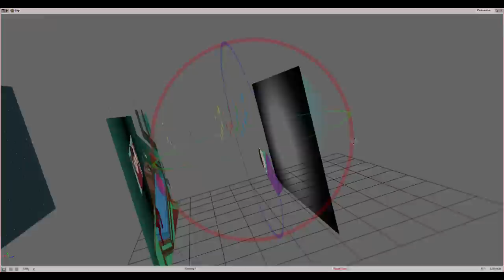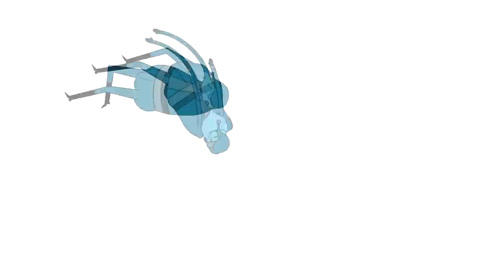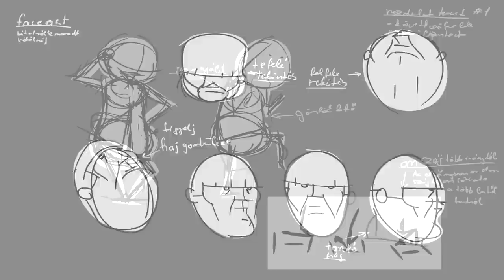| Így Készült a Karácsonyi Animációm! | (Making Of Animation)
Sziasztok! Egy újabb Making Of!
Még hozzá a díjnyertes "Home Alone! "című animációm kulisszái mögé tekinthettek be.  A díjat az Animation Careers pályázati programján szereztem. :3